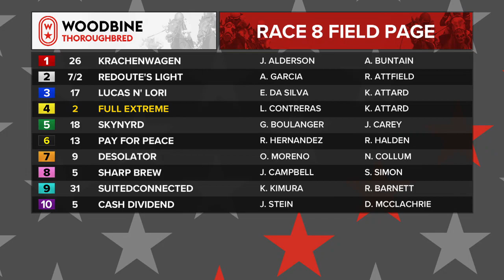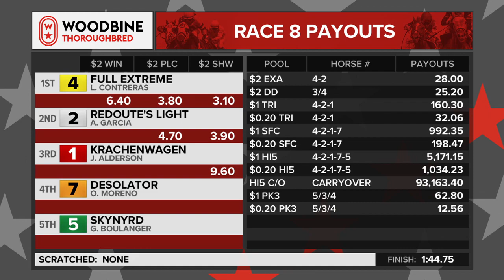Woodbine: May 20, 2019 - Race 8